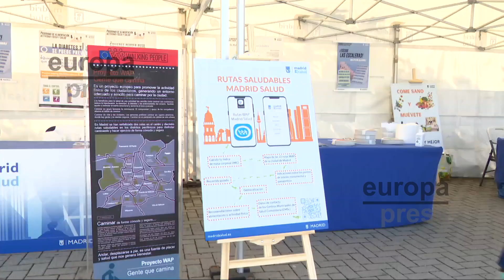Madrid celebra el Día del Deporte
El Ayuntamiento de Madrid ha organizado una serie de actividades e iniciativas en el Parque Juan Carlos I, una jornada a la que ha acudido la concejala delegada de Deporte, Sofía Miranda, que ha señalado que esta edición está dedicada a la prevención del sobrepeso y la obesidad infantil.